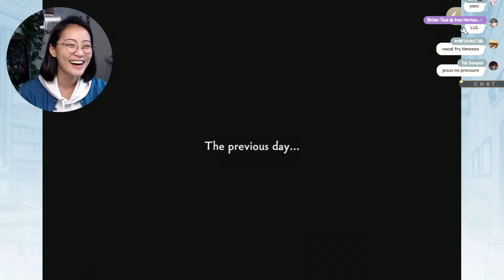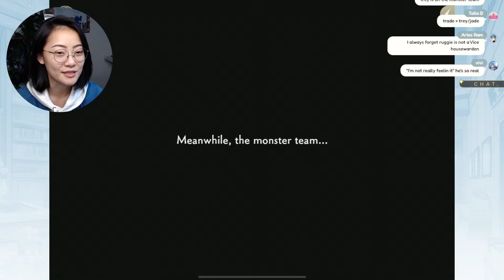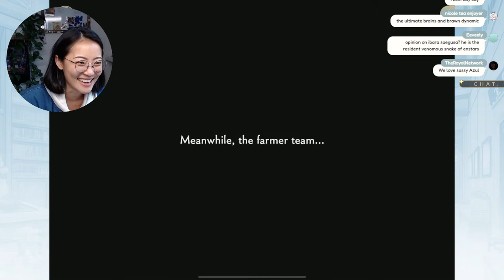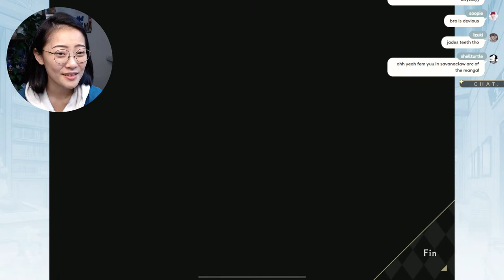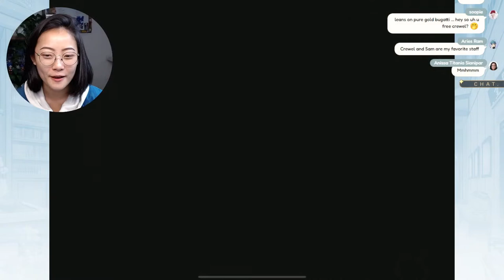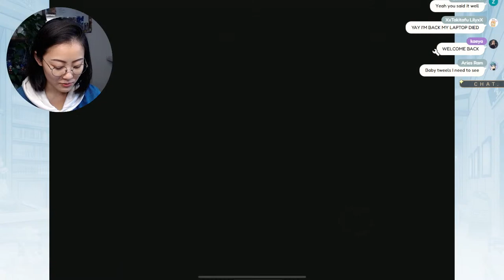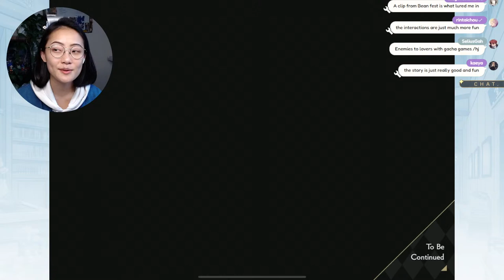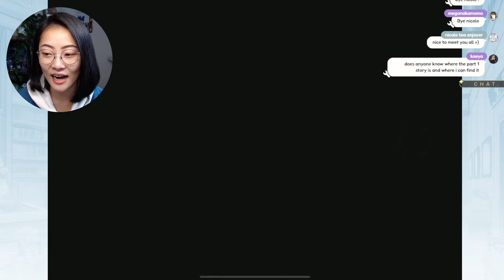Ying Plays: Beanfest, part 1!🌱 Twisted Wonderland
BEANS BEANS BEANS BEANS BEANS BEANS BEANS

Chat rules:
- Above all, be kind!
- Please no leaks or spoilers 🙏

Timestamps:
00:00:00 Start
00:09:11 this Floyd line messes me up
00:13:14 Beanfest start!!! (Survival of the Beanest archive read first)
00:16:09 british crewel loooool
00:18:07 GOOD BOY
00:25:45 southern vargas hhhhh
00:29:38 never trust cater
00:35:57 JAAAAAAAAADE
00:40:59 "sniff sniff. grr i smell beans" help... i'm dying
00:47:55 jamil you SNAKE
01:03:10 TREYDE MOMENT IM BEING FED WELL
01:11:40 let's GO jade KICK AZUL BUTT
01:15:26 ggwp
01:21:00 quick apple break
01:31:50 Chapter 1 of part 2, start!! (bean or be beaned)
01:34:12 the girls are fighting!
01:37:09 pre-game: heartslabyul and savanaclaw
01:44:23 pre-game: octavinelle and scarabia
01:49:04 pre-game: pomefiore, ignihyde, and diasomnia
02:03:20 vil being a GIRLBOSS
02:09:37 not sniff sniff beans AGAIN HAHSHAHAHSA;Dasdf
02:14:14 vil looking GOOOOD in beans camo
02:28:08 finally!!! floyd!
02:48:51 floyd v jack in a "giant blender" LOL